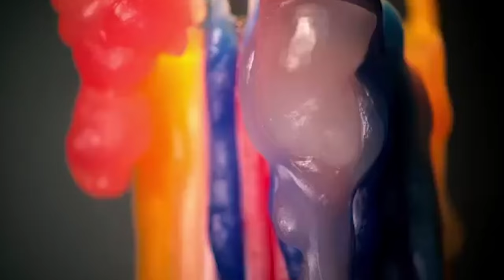WETHEPEOPLE - ALON KOSOY 2020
Wethepeople Flow rider Alon Kosoy has been a staple in the Tel Aviv scene for a good while now - the dude kills it. Alon packed more tricks into this one than a double filled cheese boureka!